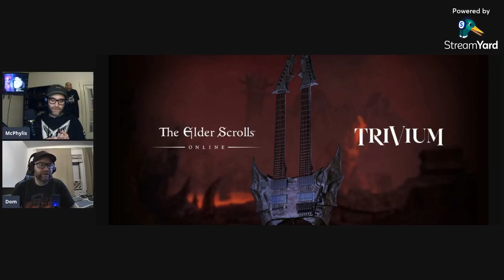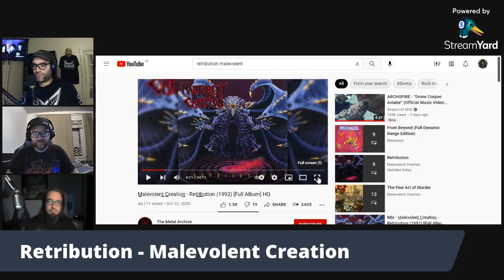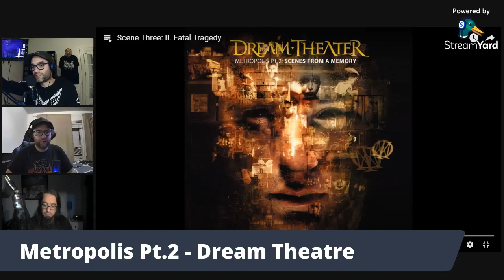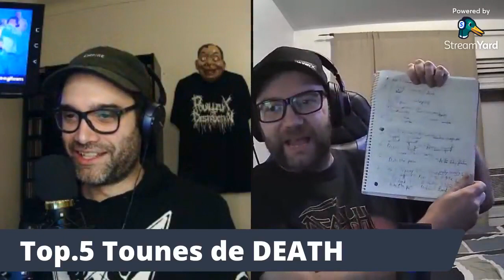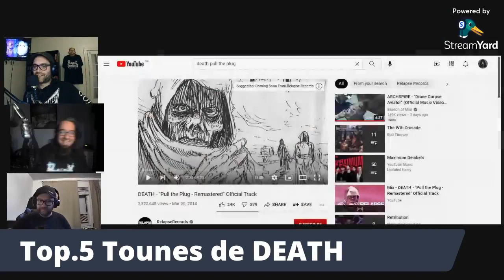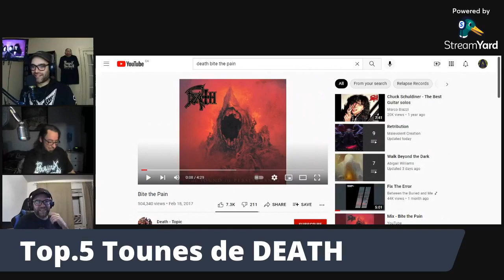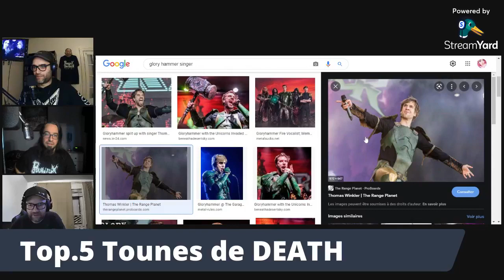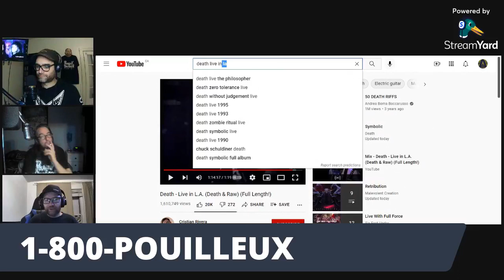Pouilleux of Destruction - Épisode #34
Retribution - Malevolent Creation
Metropolis Pt.2 - Dream Theatre
Top.5 Tounes de DEATH
1-800-Pouilleux